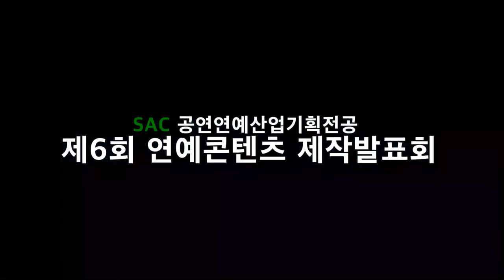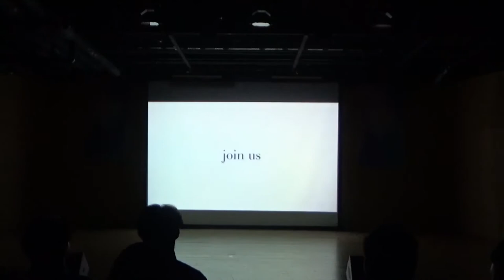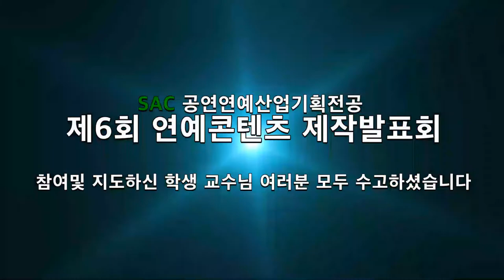[싹튜브] 서종예 서울종합예술실용학교 제6회 SAC 연예콘텐츠 제작발표회 현장 공연연기영상예술계열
제6회 SAC 연예콘텐츠 제작발표회 현장 서종예 공연연기영상예술계열